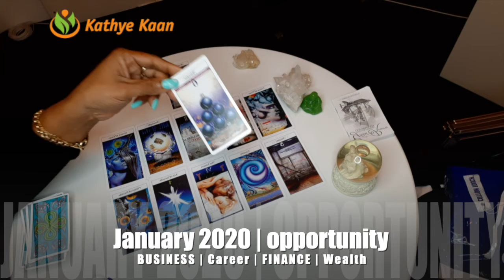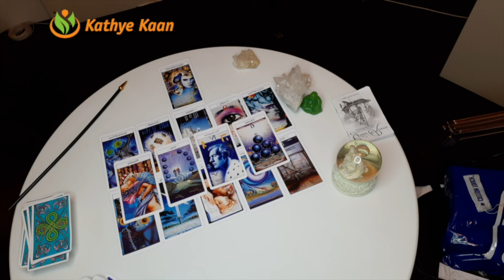SAGITTARIUS JANUARY 2020 | CAREER | BUSINESS | FINANCE | WEALTH